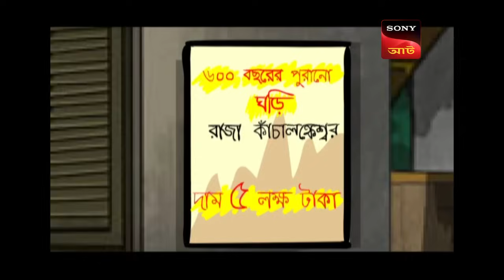গুলতেমামার টাইঙ্কঘোরি | Gulte Mama | Bangla Cartoon | Episode - 29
Gulte Mama is all set to start a business of antique pieces so that he fulfils all of his dreams and eventually become a wealthy man.

Show Name – Gulte Mama
Episode No – 29
Produced By – Arijit Bhadra

About Gulte Mama:
In Galadpur, a small town in West Bengal, lives the 40-year-old Gulte Mama, who loves to talk and gossip all day with his friends Ghoton, Bhendi and Panchu. With his tricks usually backfiring, Gulte Mama often finds himself at loggerheads with the school headmaster Natu Babu.